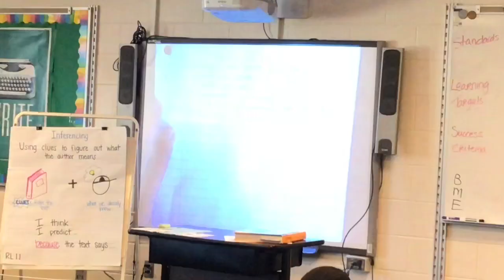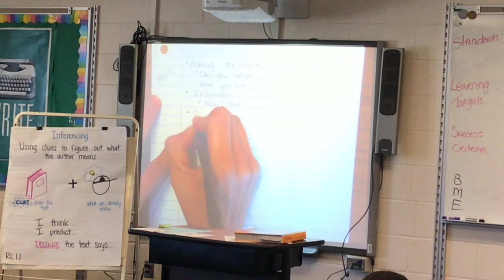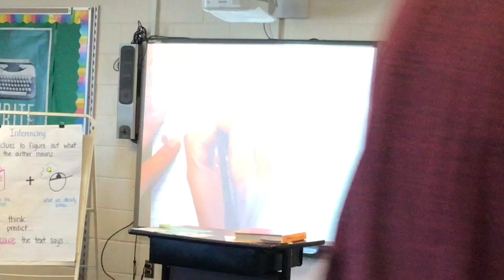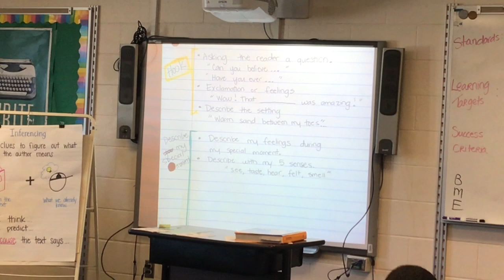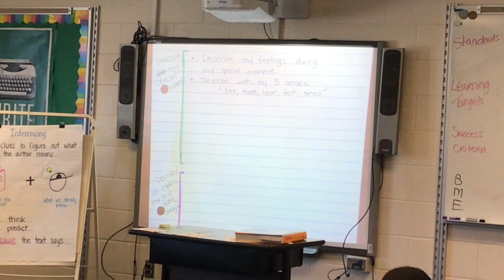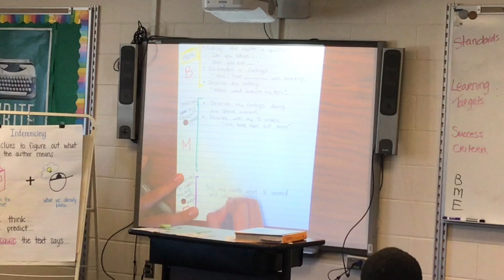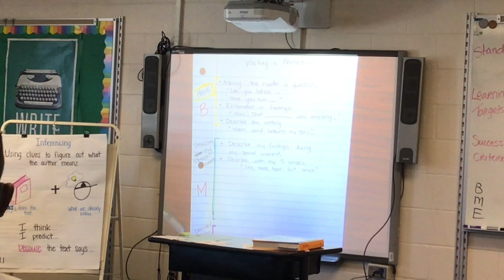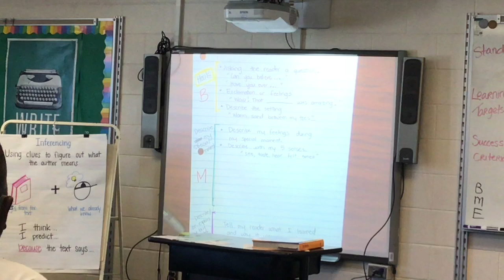Writing a Narrative